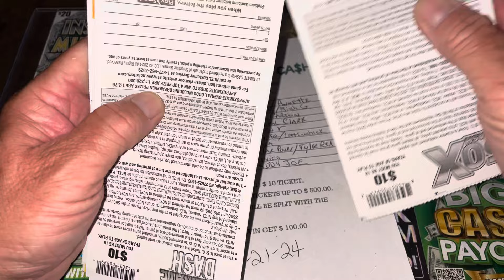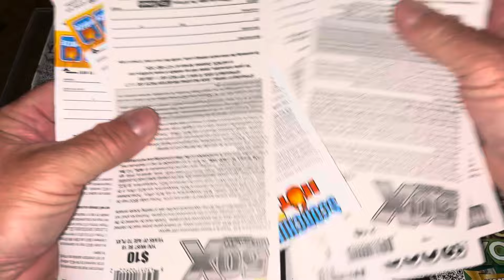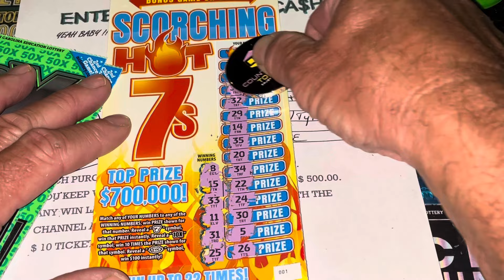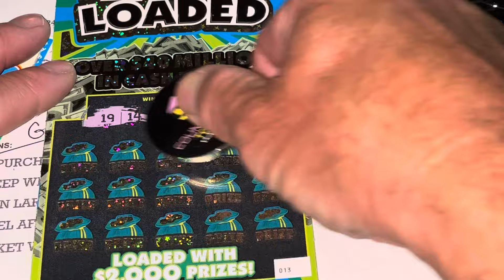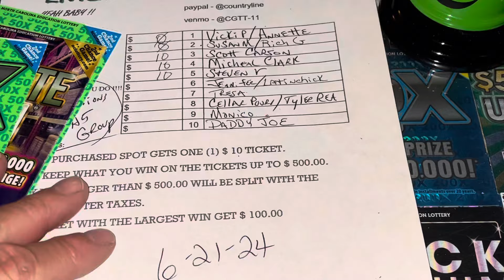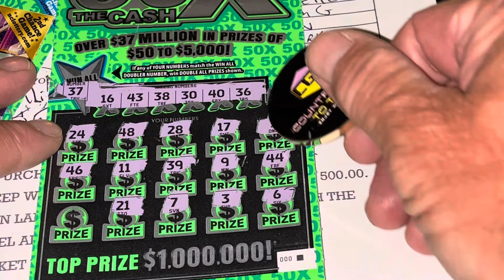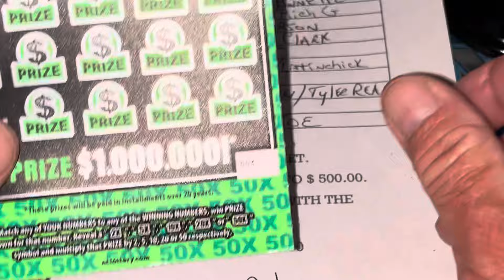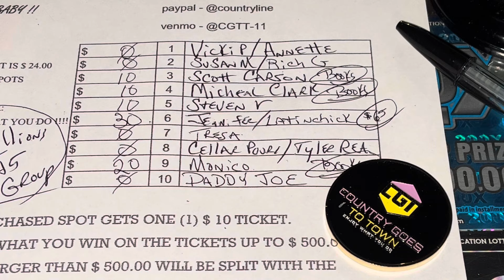YEAH BABY WHAT A GREAT GAME. CONGRATULATIONS TO EVERYONE. GOOD LUCK TO ALL OF US TONIGHT 🍀🍀🍀